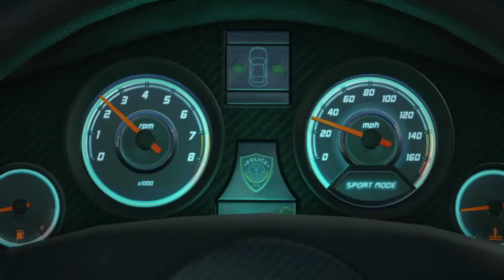Battlefield™ Hardline Part 1 - Prologue (Single Player)